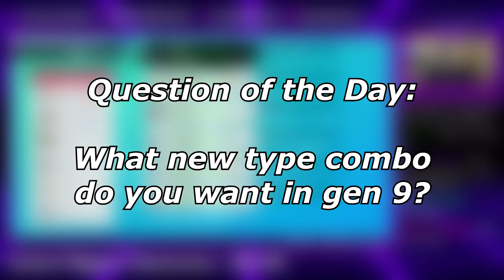This Dude DYNAMAXED UMBREON! | Pokemon Sword and Shield VGC 2022 Wi-Fi Battles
Here are some games from the March IC. I may or may not play more matches tonight!

5. Download and install OBS Streamlabs with my